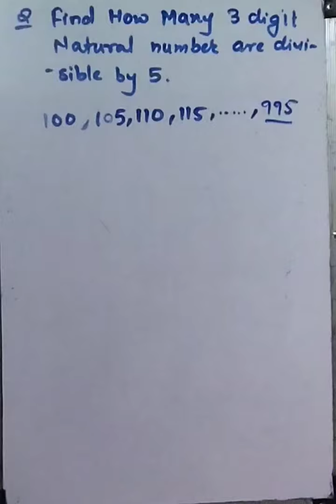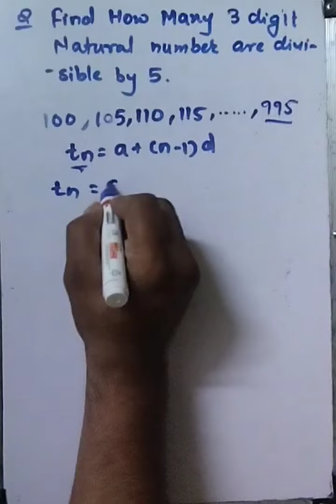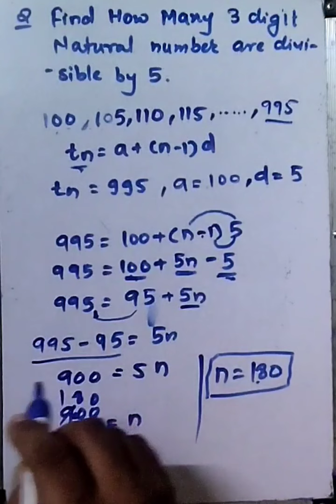Find how many three digit natural number divisible by 5